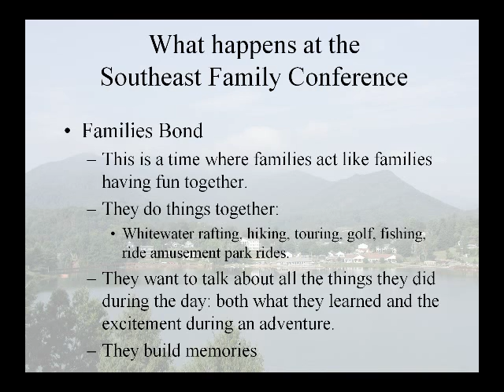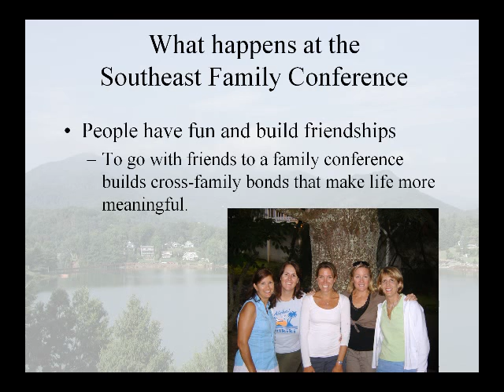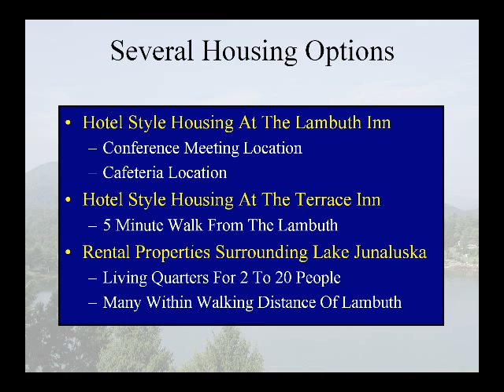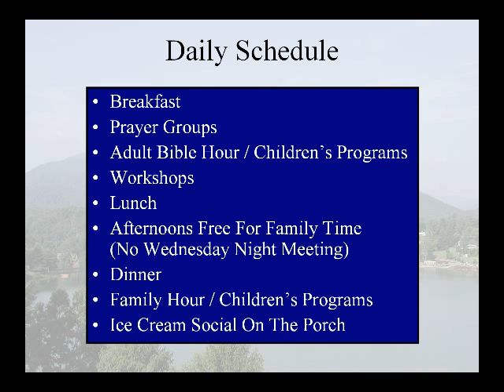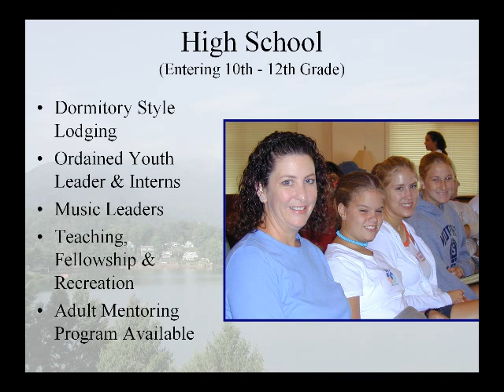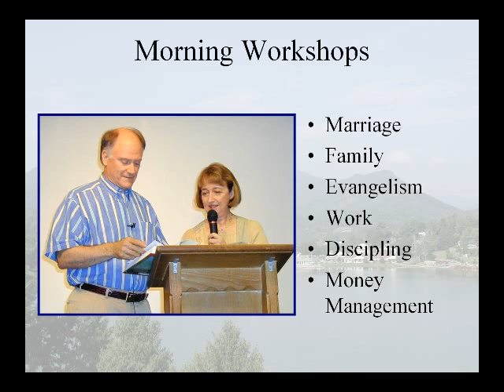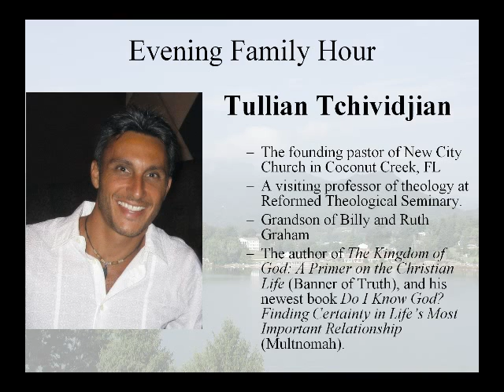SE Family Conference ar Lake Junaluska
CBMC Family Conference at Lake Junaluska, NC. A great Christian Family Vacation